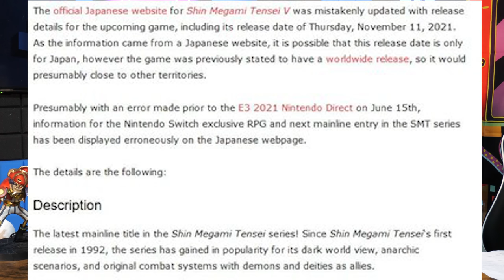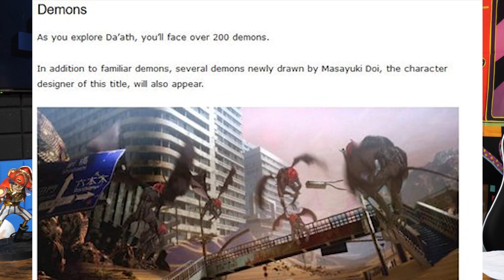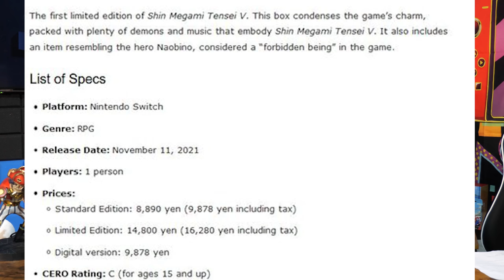BREAKING NEWS: Shin Megami Tensei V LEAKED - Release Date, Story Details, & More!